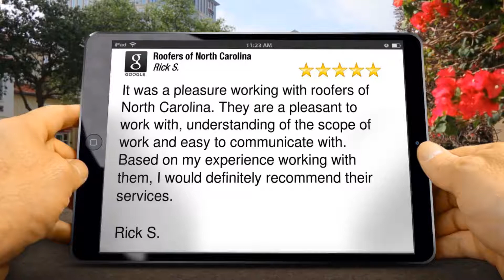Roofers of North Carolina Review RS Coats NC 919 579 3339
Roofers of North Carolina Review

Roofers of North Carolina Apex Reviews

It was a pleasure working with roofers of North Carolina. They are a pleasant to work with, understanding of the scope of work and easy to communicate with. Based on my experience working with them, I would definitely recommend their services.

Rick S.

Roofers of North Carolina
106 George Pl
Apex NC
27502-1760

Coats NC